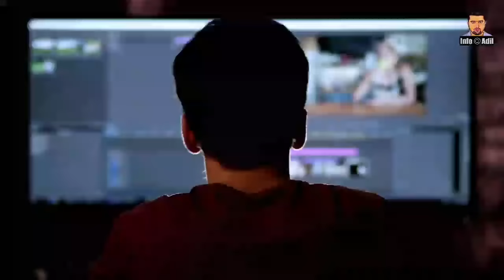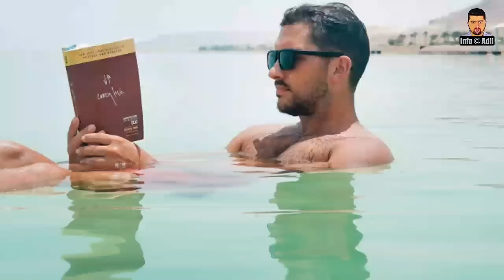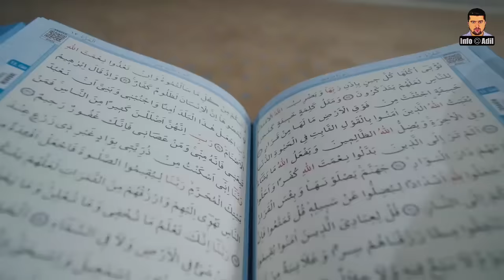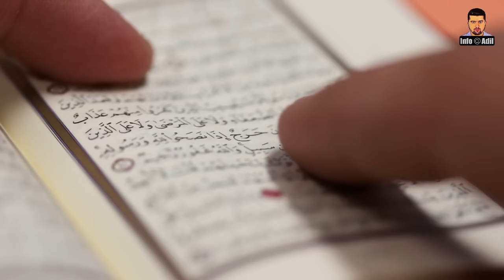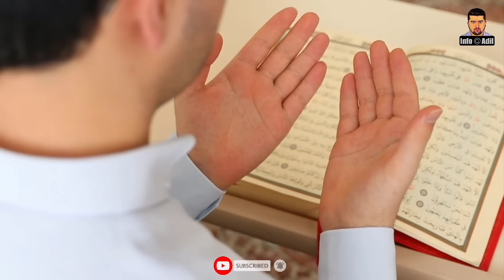Mystery Of Dead Sea | Why Doesn't Anything Sink In The Dead Sea? | بحر مردار کی حقیقت| INFOatADIL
Dear Viewers,
The Dead Sea is a salt lake bordered by Jordan to the east and Israel and the West Bank to the west. It lies in the Jordan Rift Valley, and its main tributary is the Jordan River. The lake's surface is 430.5 metres below sea level, making its shores the lowest land-based elevation on Earth.
Today we will tell you complete history of dead sea and also tell you reality of Red Water near dead sea.